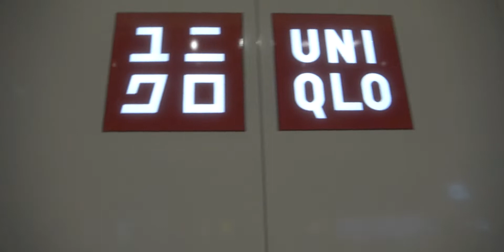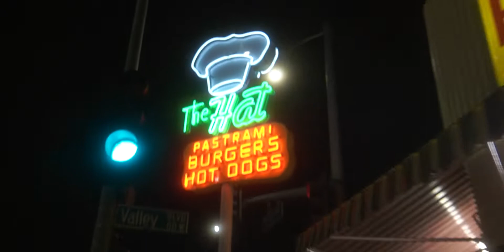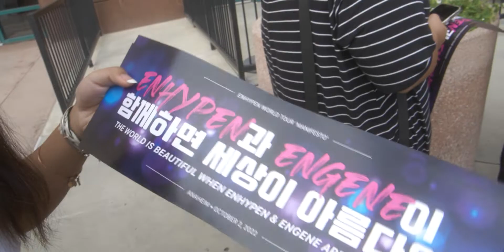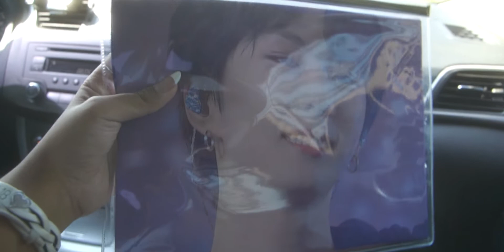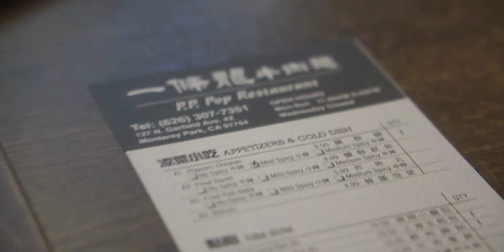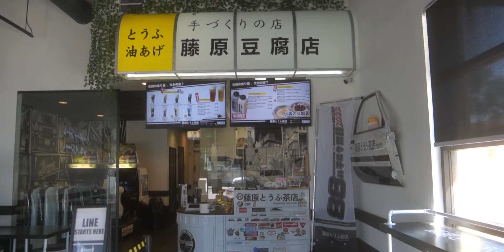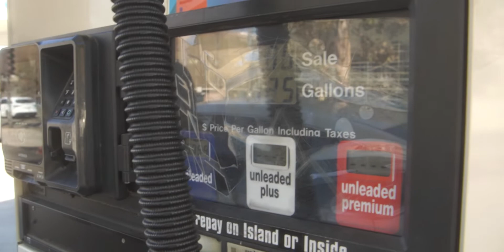enhypen concert weekend trip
maisie and i drove up to la to go see enhypen at their concert this weekend. we ate lots of good food and had a great time overall

this is not a keyboard video so sorry for those who follow me for that. honestly, haven't had the urge to buy or try out new keyboard stuff since im pretty contempt with what i have. winter tkl v2 will eventually come when i generate the funds for that. otherwise, photography has been my main interest lately, and i post pretty much everyday over at @stripedphoto on instagram. come check me out on there and i want to start posting some photog related vids eventually..

i go on a lot of trips to la, and vlog most of them. i spend a lot of time making these and i really enjoy it, so i decided that i might as well start posting them

thanks to those of you who still mess with ya boy despite this^